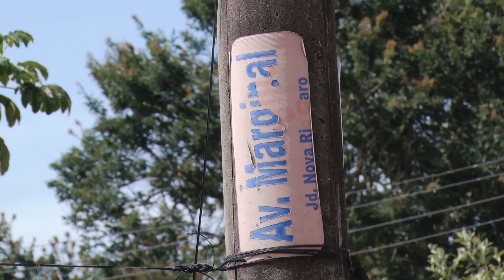Buracos prejudicam moradores do Jardim Nova Rio Claro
A Prefeitura informou que irá fechar os buracos nas ruas sem asfalto. A rua com asfalto será consertada quando a Prefeitura concluir processo licitatório para contratar empresa.